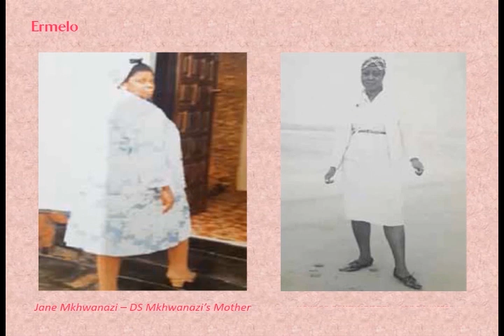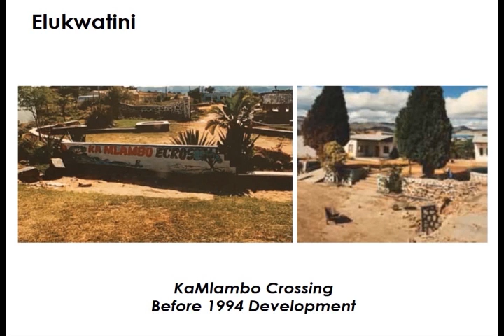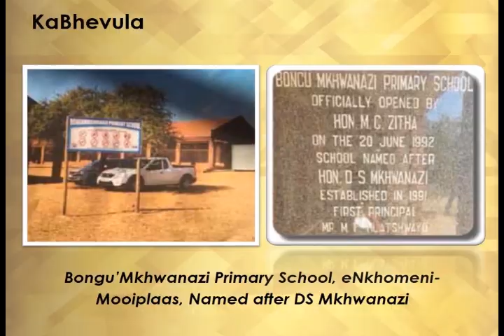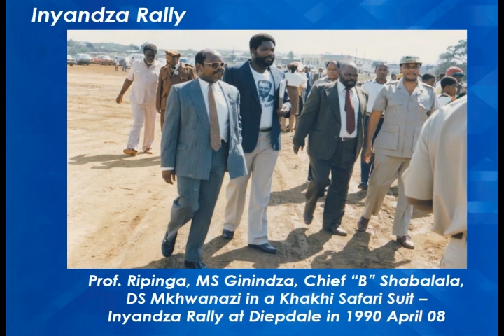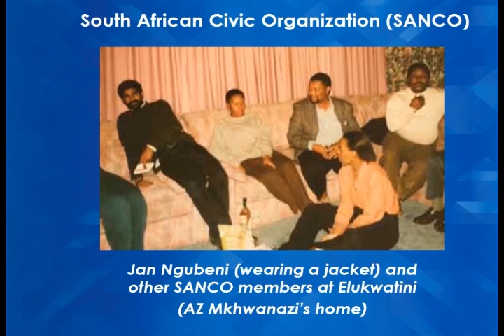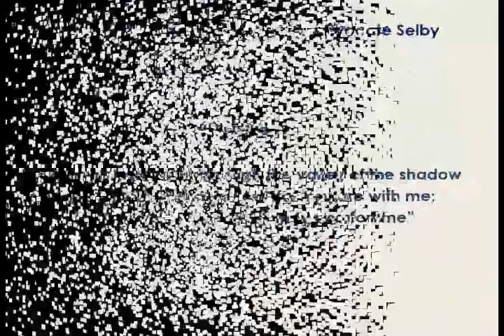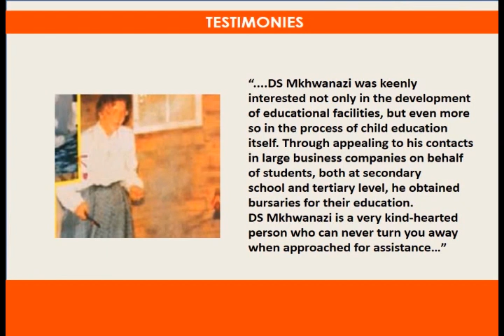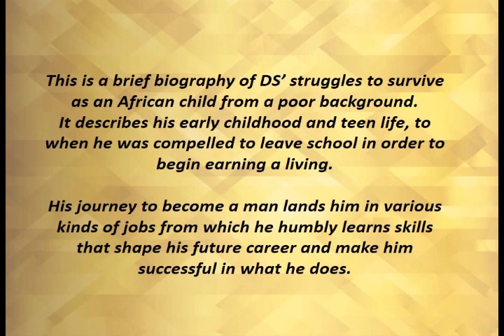DS Mkhwanazi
This is a brief biography of DS Mkhwanazi's struggles to survive as an African child from a poor background. It describes his early childhood and teen life, to when he was compelled to leave school in order to begin earning a living.

His journey to become a ma lands him in various kinds of jobs from which he humbly learns skills that shape his future career: and make him successful in what he does.